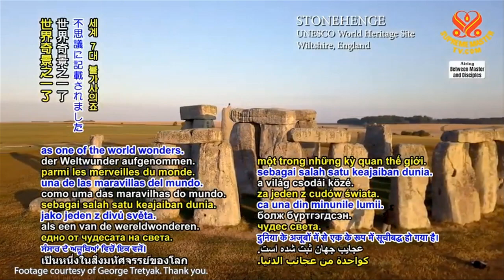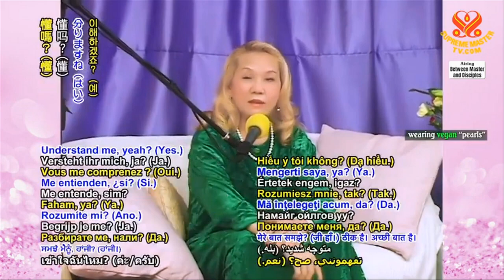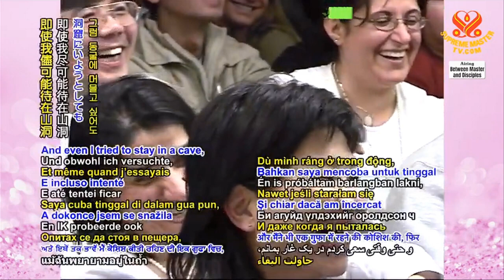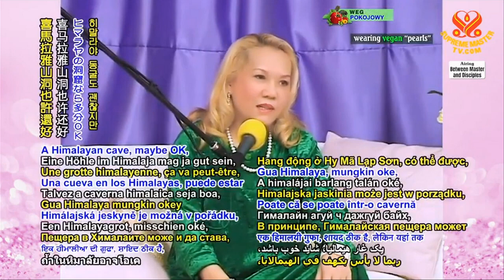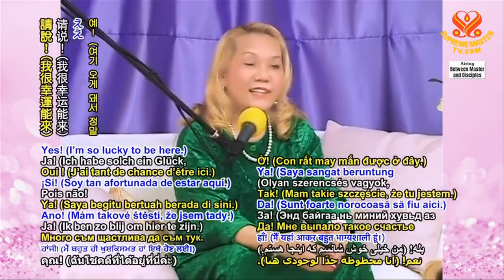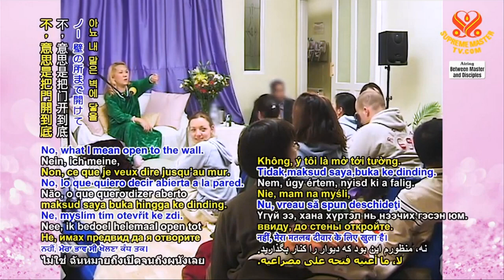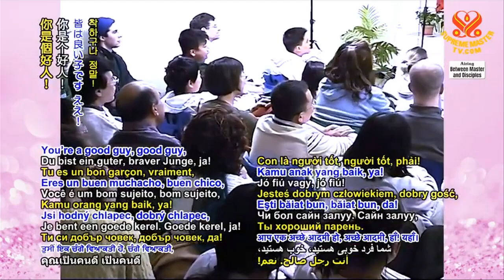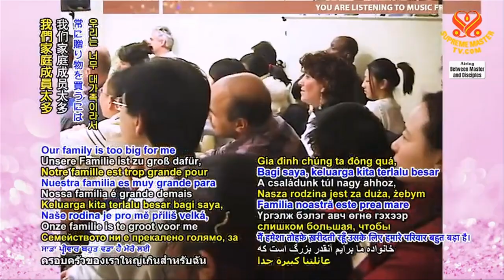( P. 4 / 6 ) Tạo Phép Mầu Bằng Tinh Thần Khẳng Định, ( 02 / 01 /2006 ) - Thanh Hải Vô Thượng Sư